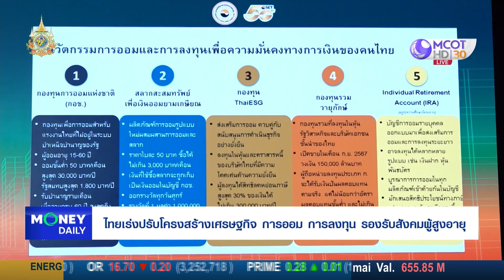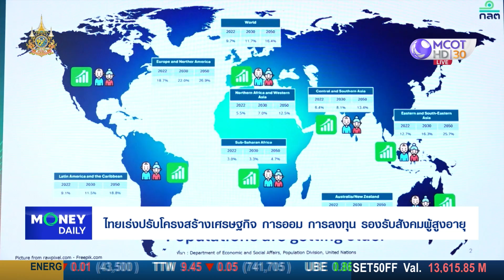ไทยเร่งปรับโครงสร้างเศรษฐกิจ การออม การลงทุน รองรับสังคมผู้สูงอายุ | 11 ก.ย. 67 | Money Daily